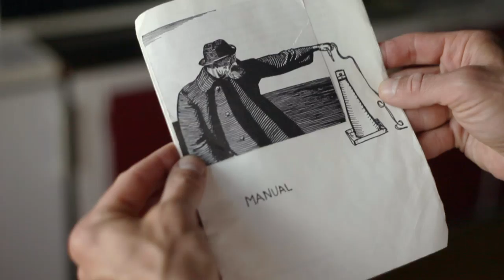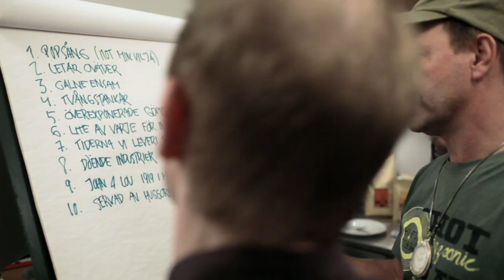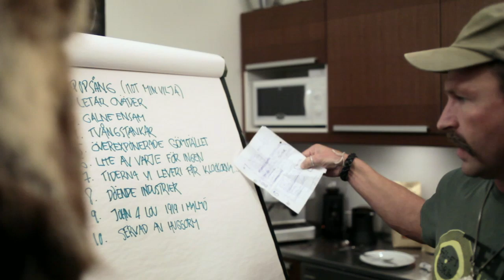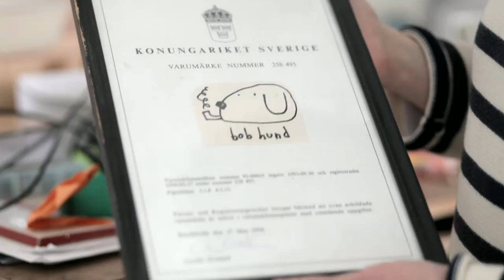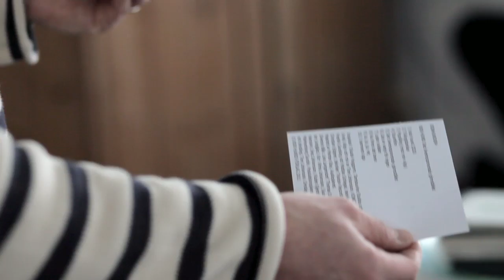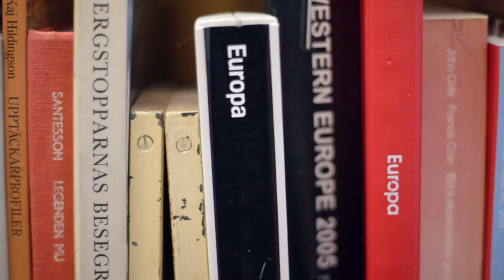Musik special — Bob hund: Det dubbel-exponerade gömstället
Dokumentär som sändes på SVT någon gång under december 2011. Filen som tankades upp har ej transcodeats.